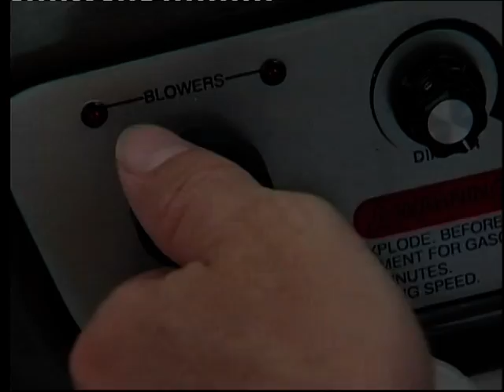SGBoating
Introduction to SGBoating